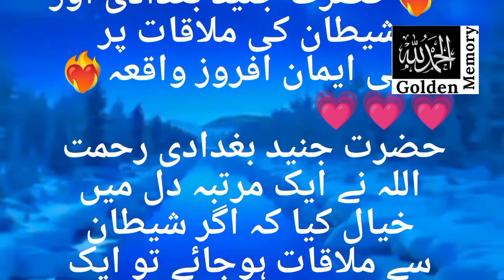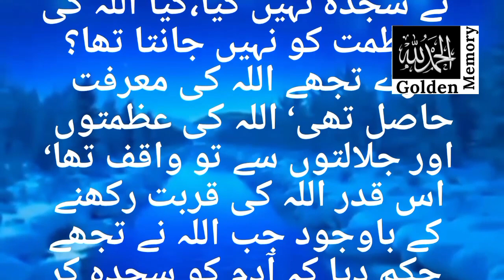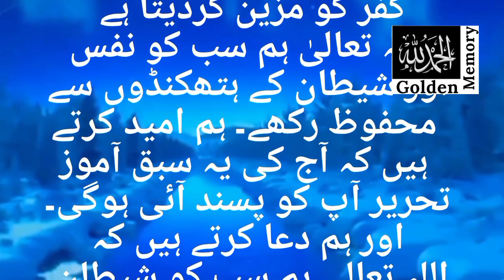Hazrat Junaid baghdadi aur Shaitan Ki mulakat | Iman Afroz Waqia| Anmol Waqia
Hazrat Junaid bagdadi aur Shaitan ka Waqia muskrana sawal Iman Afroz Waqia Urdu Story
best Islami Waqia